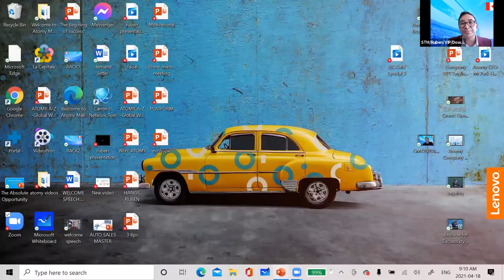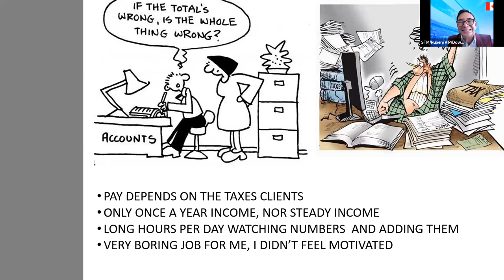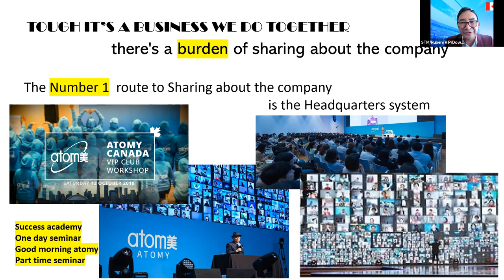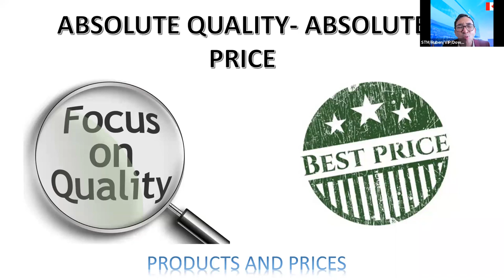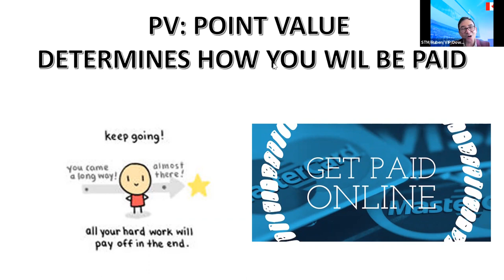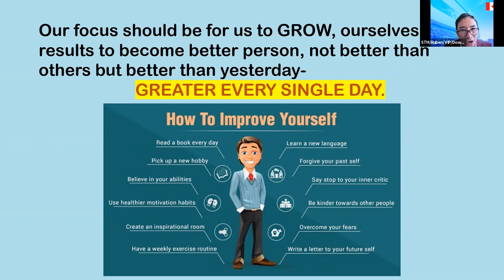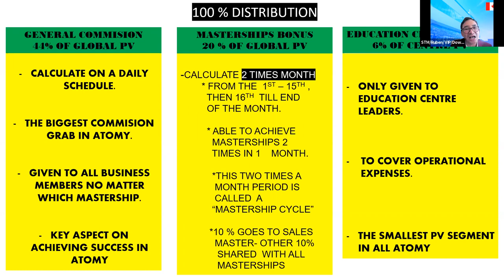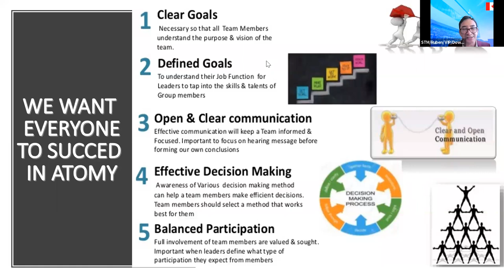Atomy Weekly 20210418 Ruben Lecture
Atomy is a revolution in the network marketing industry! With no fees ever, and no incentives tied to recruiting or bonus levels, Atomy is an honest and fair opportunity for everyone.

Atomy sells only the finest skin care, health supplements, and household daily use items. Atomy only sells online, which is a big advantage in the current world situation.

Atomy does not sell or otherwise use your personal information, and you will never receive any kind of spam or solicitations. With absolutely zero risk, and potentially great rewards for becoming a member, there has never been a better time to take advantage of the opportunity that Atomy offers.